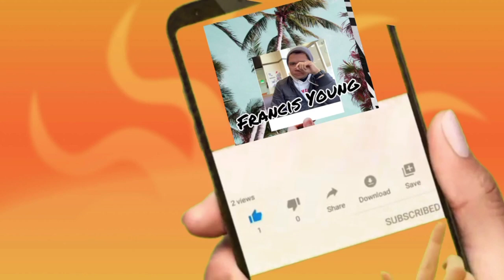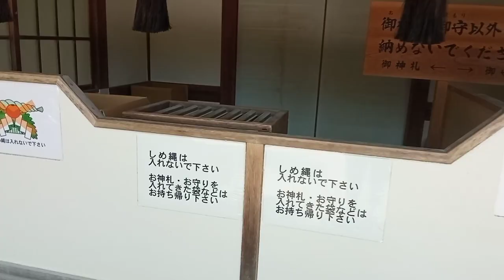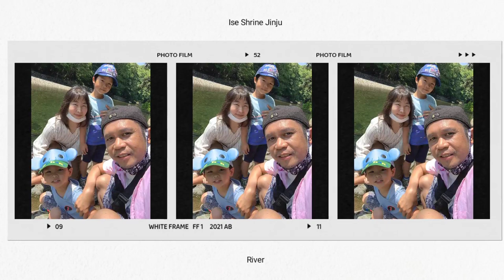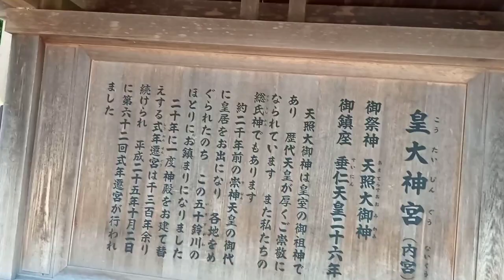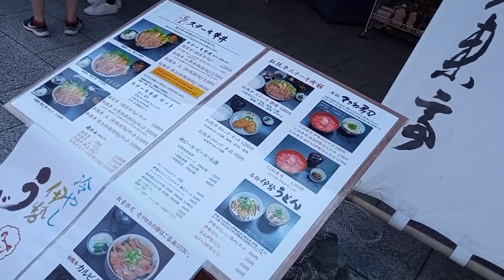Ise Grand Shrine Jingu | Travel Vlog | Francis Young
The Ise Grand Shrine (伊勢神宮, Ise Jingū), located in Ise, Mie Prefecture of Japan, is a Shinto shrine dedicated to the sun goddess Amaterasu. Officially known simply as Jingū (神宮), Ise Jingū is a shrine complex composed of many Shinto shrines centered on two main shrines, Naikū (内宮) and Gekū (外宮).